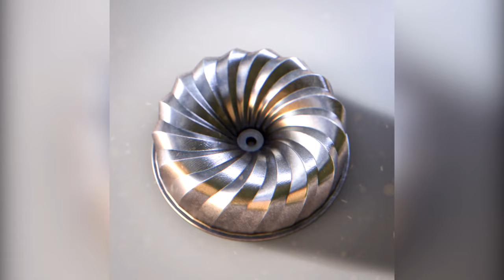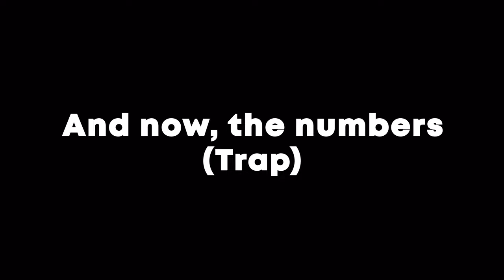36 Days Of Type 2023 - My Entries